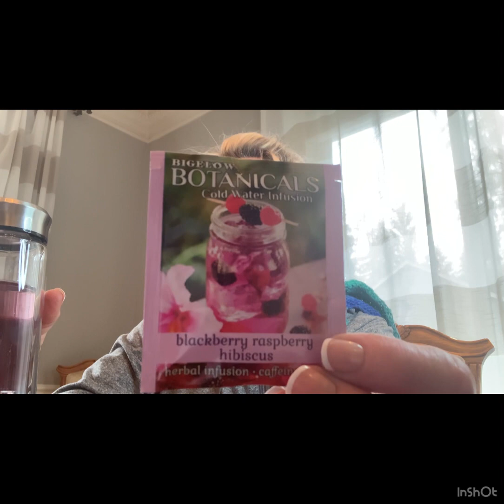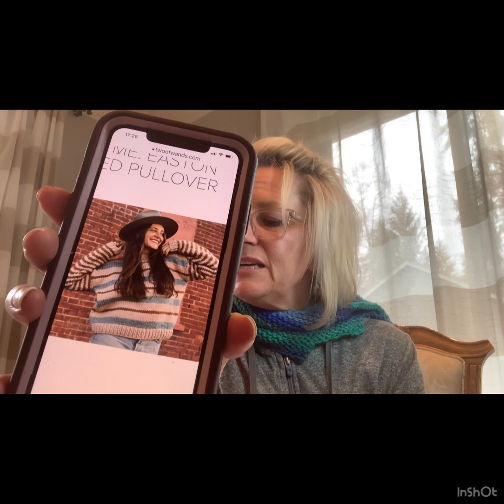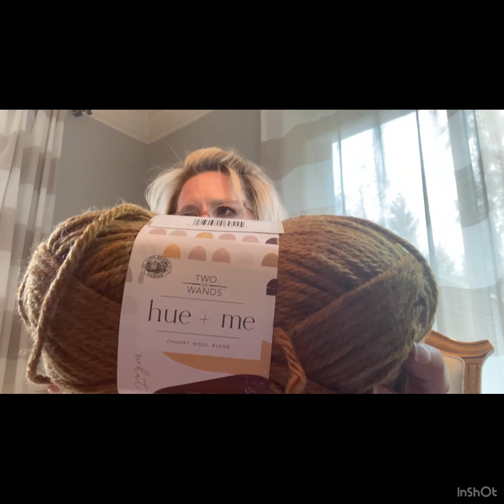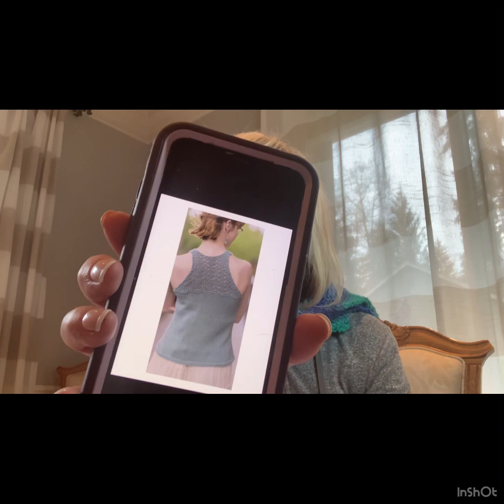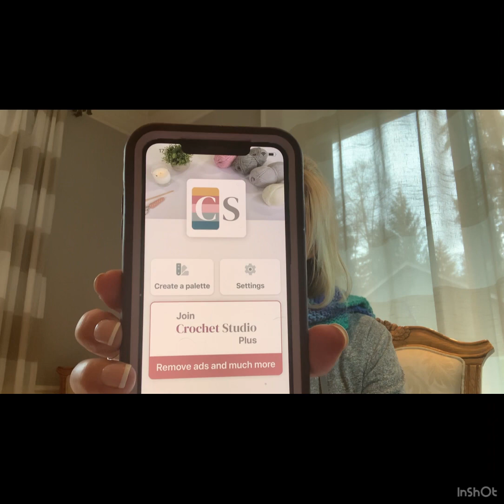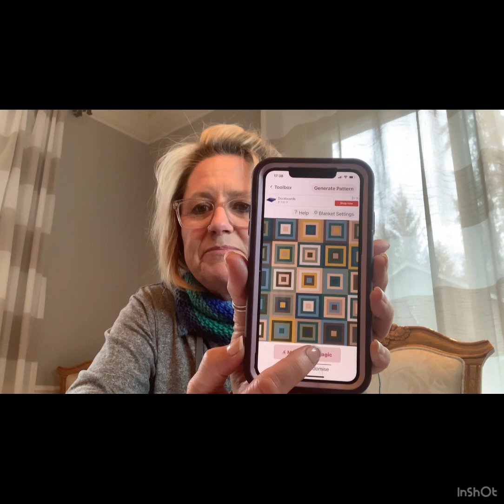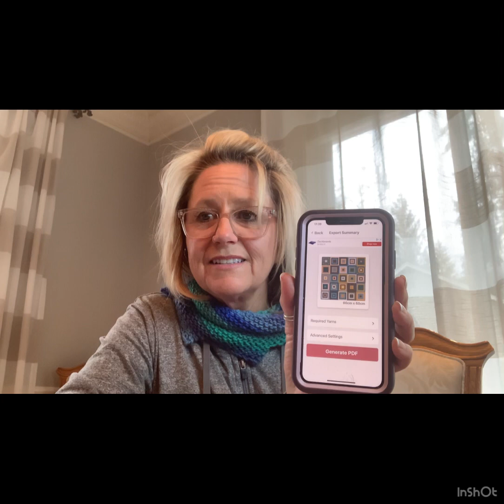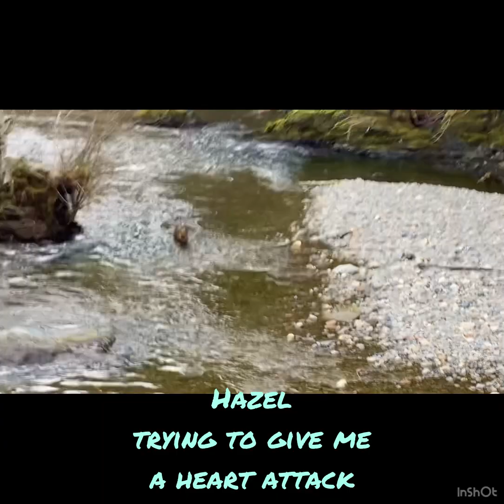Felix :To Cut or Not To Cut .. Episode 10~ Double Digits Baby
Hi friends, thanks for stopping by the boxervillehomestead! My name is Karyol and I am absolutely thrilled that you are here. A huge thank you to returning viewers and for those of you stopping by for the first time I hope that you come back for another adventure with me! Today is mostly all about knitting, a couple of additions to the vault, and listening to me Waffle on about life here in my mostly chaotic and happy world. But I wouldn’t have it any other way! I have been a Knitter for probably 50 years as I started when I was a kid and then of course, lost interest when I discovered boys and picked it back up again for realsey about 30 years ago . I am still keeping my promise of trying to improve each time with the technical aspects of doing a podcast so I hope that you will allow me some grace as I learn. Best regards and warm wishes to you in your making! Karyol. ￼

Ravelry; nittennurse

FOs

Not an FO Felix

WIPS

COOL THINGS

Crochet studio plus app

COMING UP